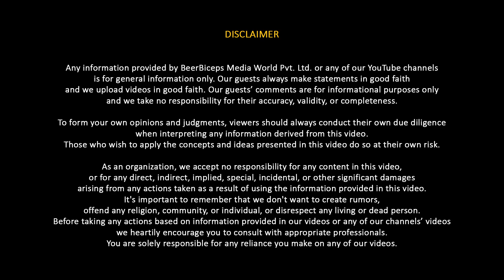Monkey Vs Humans - Differences & Similarities Explained By Neurologist Sid Warrier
In this 499th episode of The Ranveer Show, we dive into the evolution of the human brain and the future of humanity with Dr. Sid Warrier. If you’re curious about how the brain has developed, the role of neuroplasticity, and what the future holds for human evolution and mental health, this is a conversation you don't want to miss.

This episode explores the evolution of the brain, the development of our senses, and how technology may shape the next phase of human existence. Dr. Warrier shares insights into how our hands, brain, and environment may evolve over time and discusses the rise of mental health issues in the modern world.

Whether you’re a science enthusiast, interested in human development, or simply curious about the future of our species, there’s something to learn here for everyone.